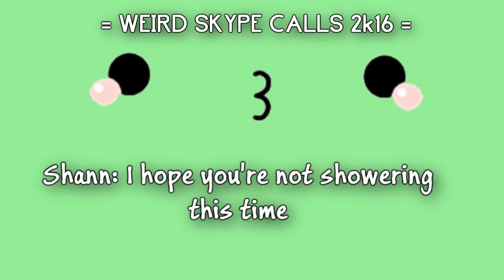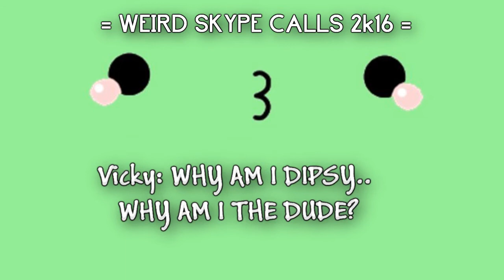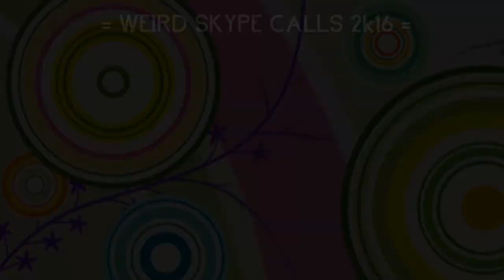Random Skype Calls 2k16: TELETUBBIES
SOOo YEAH, Hazel (MGHProductions/Hazelrie) Didn't mean to record the clips on purpose. BUT YEAH HAHAHAHA THEY WERE RECORDED! THE SKYPE CALLS ARE BACK.

In this call:
- Shann (meh)
- Jeffry (Tito Saenz)
- Stephen (Smarnolds)
- Hazel (MGHProductions/Hazelrie)
- Vicky (FilmSlayer)

ENJOY THE RANDOMNESS.